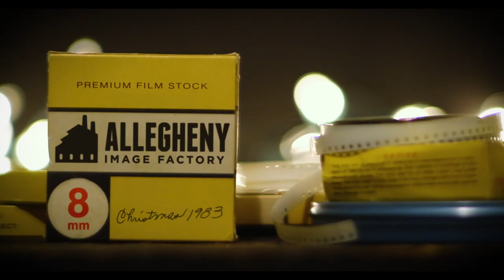FEAST OF THE SEVEN FISHES Trailer (2019) Skyler Gisondo Comedy Movie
Check out the official trailer for Feast Of The Seven Fishes starring Skyler Gisondo!

Directors: Robert Tinnell
starring Skyler Gisondo, Madison Iseman, Josh Helman, Joe Pantoliano, Lynn Cohen, Addison Timlin

The Oliverio family readies its Feast of the Seven Fishes, an Italian Christmas tradition stretching back to the old country.